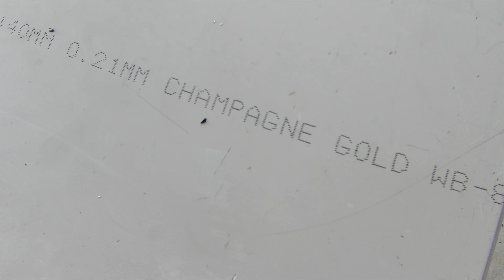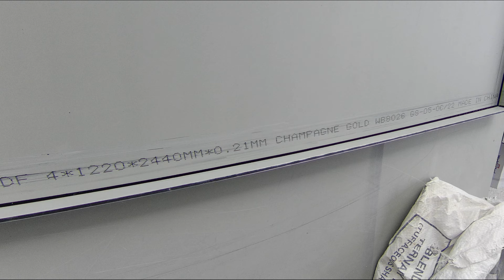Aluminum Composite Panel (Tarlac ACP Project) Worldbond - | Paolo Mateo Tv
Project of Multi-Line Structures Corporation at Matatalaib Tarlac
ACP Brand: Worldbond

Paolo Mateo Construction OPC